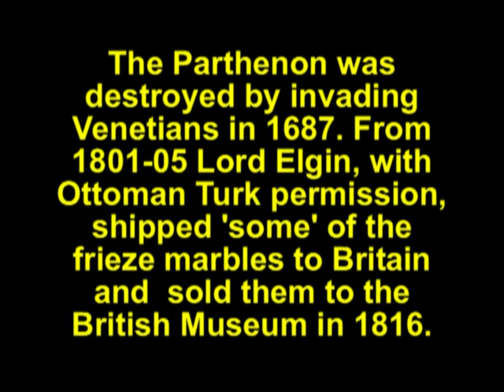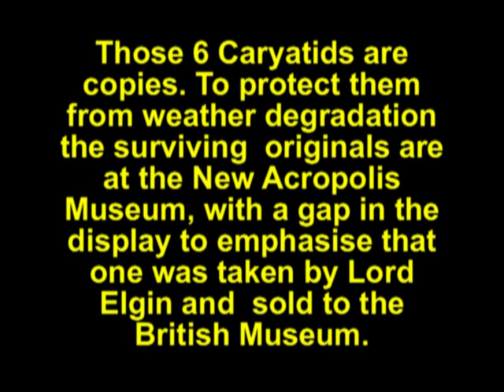THE ACROPOLIS AND STATE AGORA, ATHENS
From the top of the town see the Parthenon, the Erechtheion, the Temple of Olympian Zeus, the Theatre of Dionysius, the ancient State Agora and the Temple of Hephaestus. (July 2009)